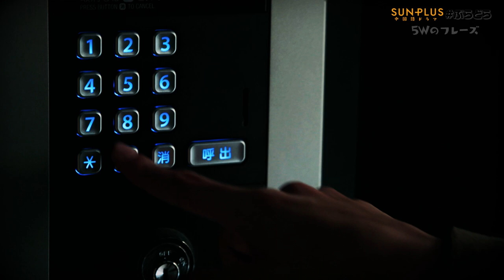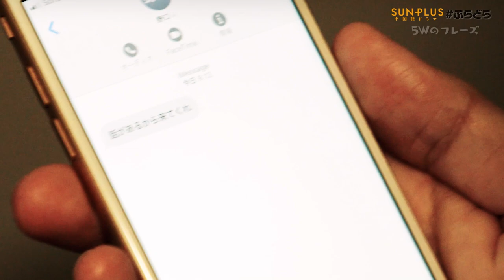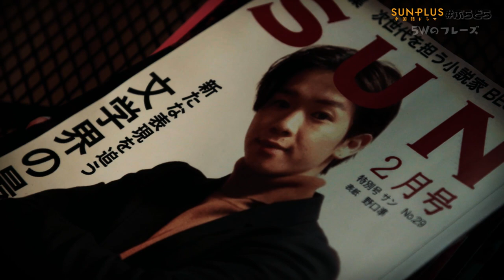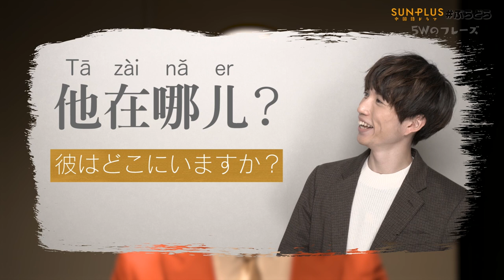【中国語ドラマ ぷらどら】‹基本の自己紹介と5W›「クイズ編」5話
主人公と携帯に写っていた男性との関係が明らかになり、真相が見え始める・・・。次回はいよいよ最終回！

【CAST】
蒼木 陣
井澤 巧麻
野口 準
平野 宏周

解説／進行：佐伯 亮

【STAFF】
監督／脚本：髙橋 果子
撮影：葛原 圭人
音声：深野 千穂
メイク：MAIMI　戸田萌子
編集：一ノ瀬 裕明

中国語監修：王 木其

製作：株式会社 サンミュージックブレーン